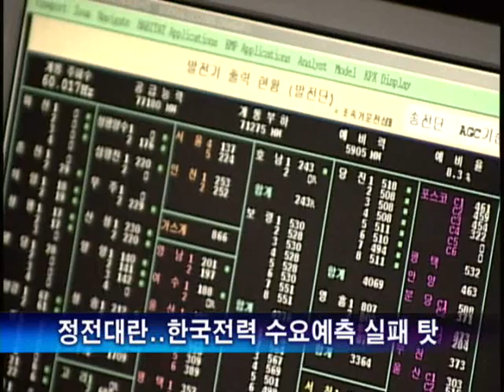정전대란, 한전 '수요예측 잘못' 탓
오늘 시민들이 큰 불편을 겪은 전국적인 정전사태는 한국전력이 겨울철을 대비해  발전소 점검에 들어가면서 전력 부족 때문에 일어난 것으로 드러났습니다.

한전의 책임론이 불거질 전망입니다.

[ 육덕수 기자가 보도합니다.]

오늘 오후 3시 30분쯤부터 한여름도 아닌데 서울, 부산은 물론 전국적으로 정전사태가 일어나자 한국전력 본부도 크게 당황했습니다.

당시 한국전력 측은 정확한 원인을 파악하지 못한 채 우왕좌왕했습니다.

오후 4시가 지나면서 한국전력은 갑작스럽게 찾아온 폭염 탓에  전국 곳곳에서 정전 사태가 발생하고 있다는 공식 입장을 밝혔습니다.

한전 관계자에 따르면 오늘 전력예비율은 3.5%로 상당히 낮은 수준이었기 때문에 인위적으로 정전을 유도했다는 설명을 내놓았습니다.

한여름도 아닌데 이렇게 전력예비율이 낮았던 이유는 바로 한전이 가을을 맞아 발전소 점검에 들어갔기 때문입니다.

한전 관계자는 오늘 정전사태가 발생한 원인에 대해 "겨울철이 오기 전에 발전소에 대한 가을철 정기 점검을 하는 중에 남부지역에 폭염사태가 발생하면서 전력 소요가 갑자기 높아졌기 때문"이라고 밝혔습니다.

이어 "한전에서는 공장 등의 피해를 막기 위해 가정집을 중심으로 인위적으로 정전을 유도했다"고 덧붙였습니다.

여름도 아닌데 발생한 전국적인 정전 사태, 원인이야 어쨌든  한국전력은 오늘 사태에 대한 책임론에서 빗겨나지는 못할 것으로 보입니다.